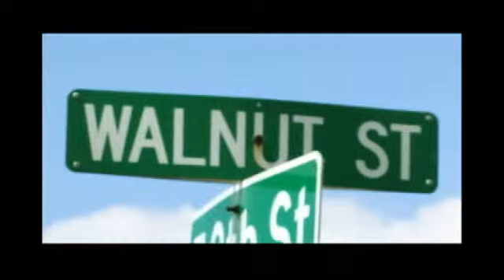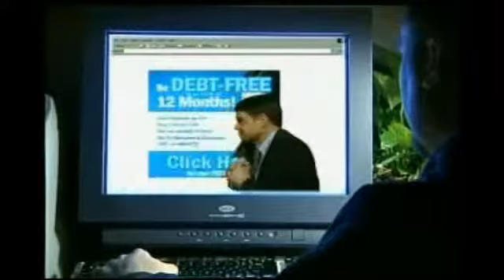Nick's Story on Recovery Monday Live 7-15-13